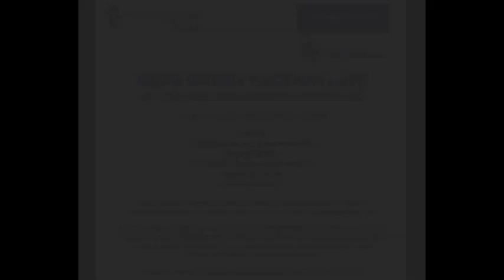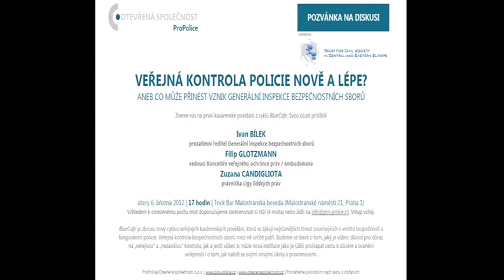BlueCafe01: Sestřih z debaty o fungování GIBS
Sestřih nejzajímavějších momentů debaty z cyklu BlueCafe na téma "Veřejná kontrola policie nově a lépe?"
Do debaty byli pozváni Ivan Bílek (prozatímní ředitel Generální inspekce bezpečnostních sborů), Zuzana Candigliota (právnička Ligy lidských práv) a Filip Glotzmann (vedoucí Kanceláře veřejného ochránce práv)
Trick Bar Malostranská beseda, 6. března 2012